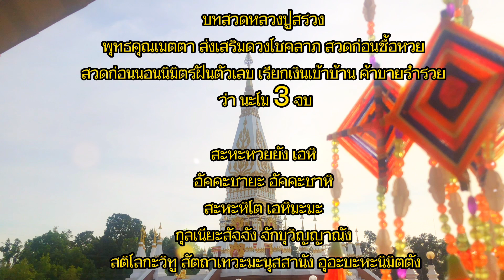ด้วยบุญที่มี ตั้งจิตมั่น ภาวนาขอนมิต ปลดหนี้ ด้วยคาถาขอโชคลาภ